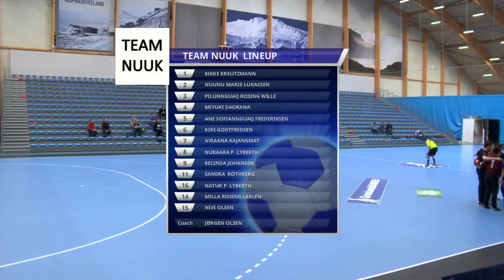GM 2018 Asammik arsarluni SAK - Team Nuuk (Arnat) KNR 04.05.2018 1.halv